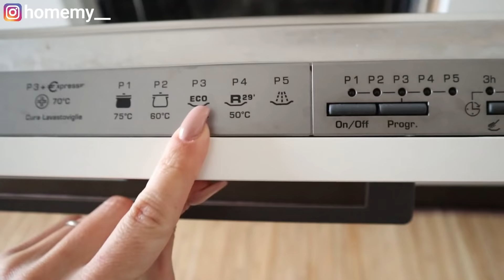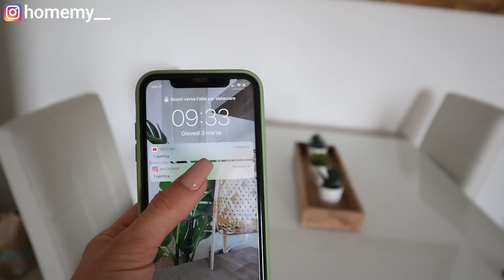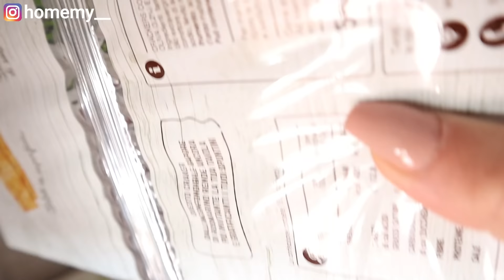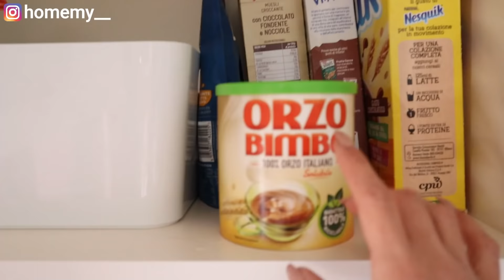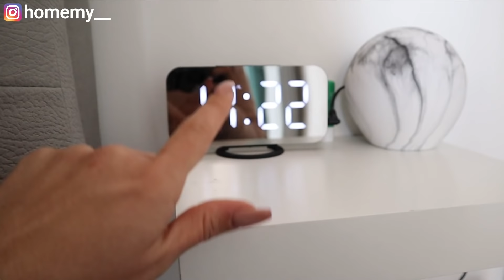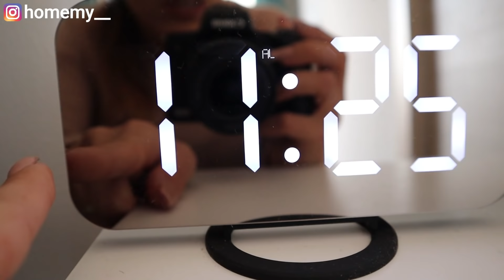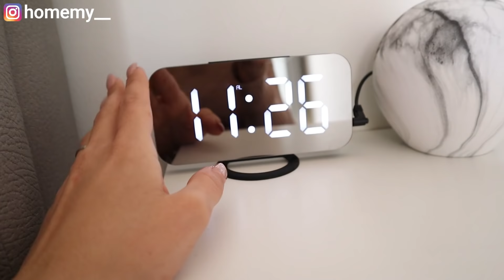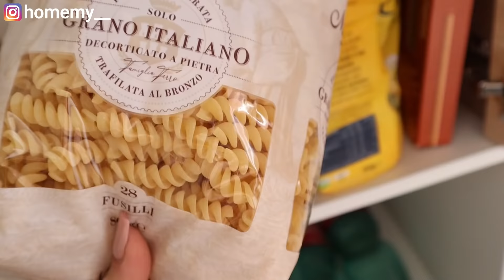VLOG- passa una mattinata con me ♡